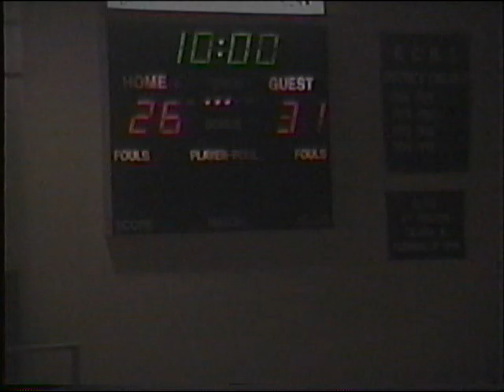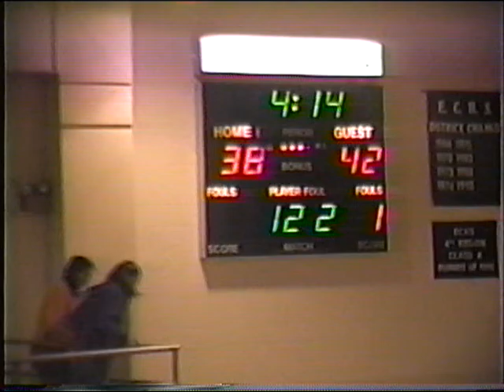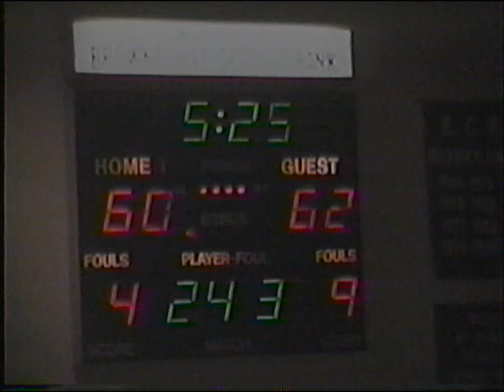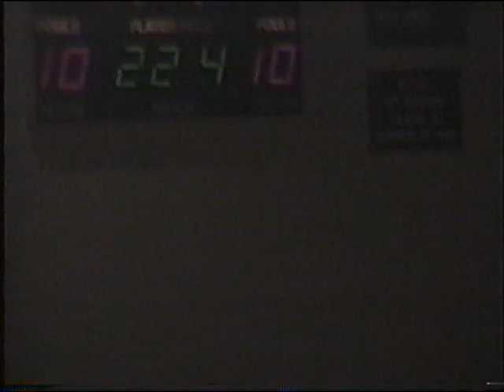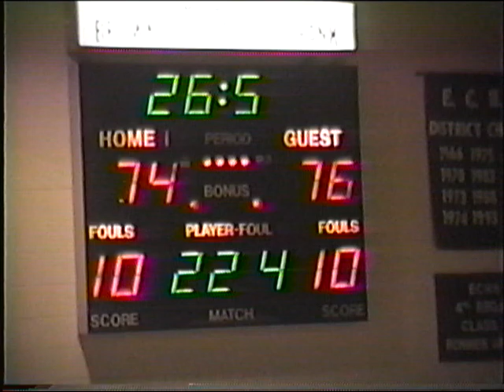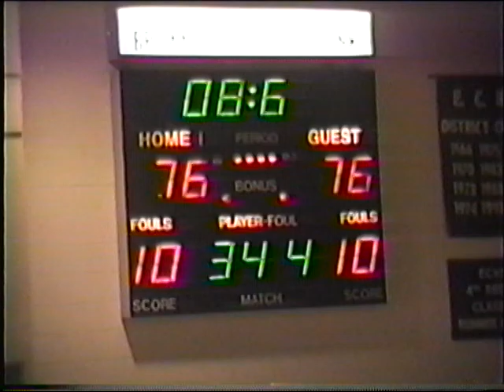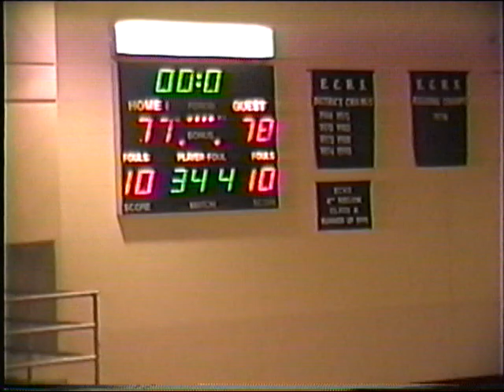(2/1/00) Wildcat Basketball vs. Glasgow - Edmonson County High School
ECHS 77
GHS 78
There is no scorebook available for the 1999-00 season.